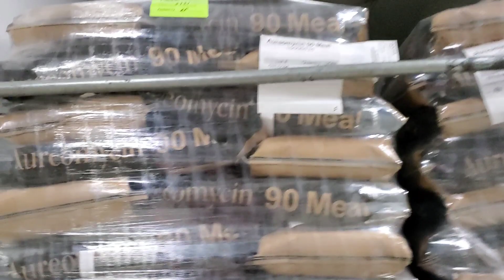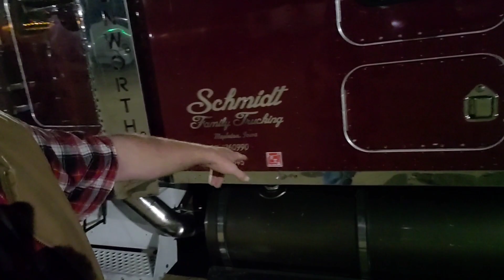Loading In Caves // Taking Lights Off // Future Plans Ep458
Today our reload is in the space center caves near independence Missouri.  Things get tight and I get some help from another trucker, then we do some truckstop maintenance and do something unexpected but truns out to be amazing.